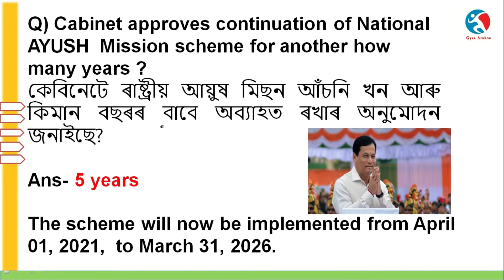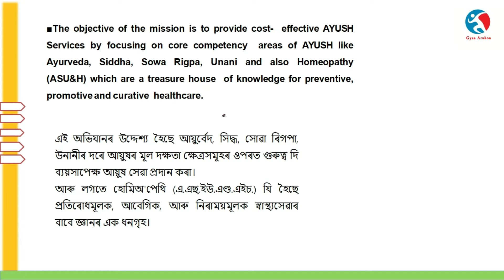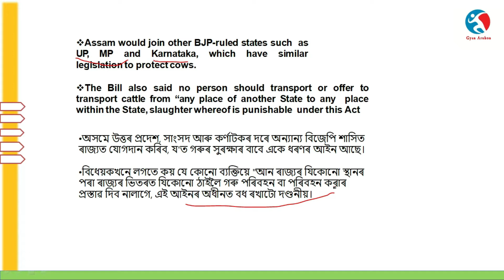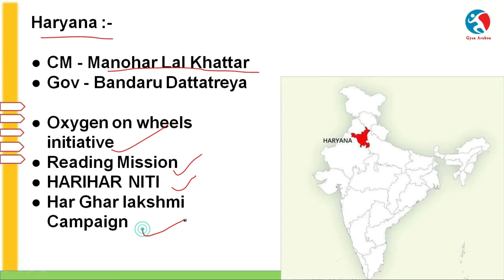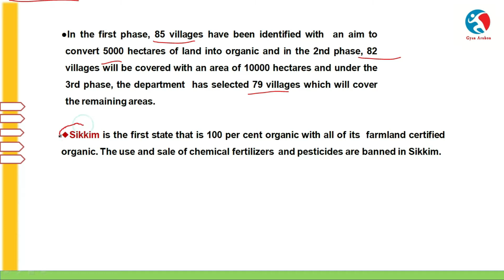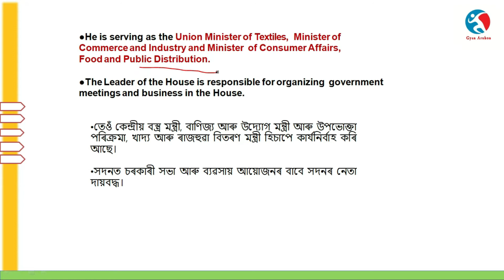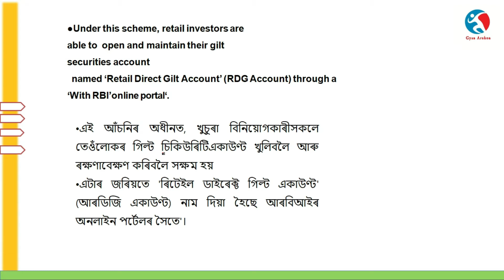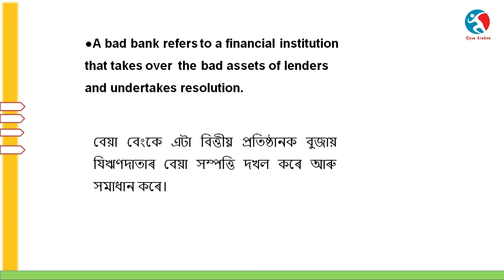CURRENT AFFAIRS 16 JULY | APSC | & for Other competitive examination in Assamese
Download_PDF In Telegram

Queries Solved:

Current Affairs
2021 Current Affairs
Gk Assam
Assam Police Gk
Assam GK and Current Affairs 2021
Assam NEWS
January Current Affairs
January to December Assam Current Affairs

Must-Have Books For you
1. General Knowledge 2021
Check Price

2. Guide Book to Assam Police Sub-Inspector
Check Price